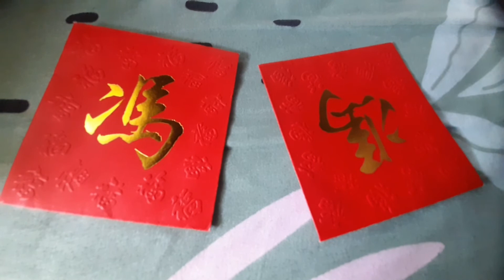my monkeys birthday